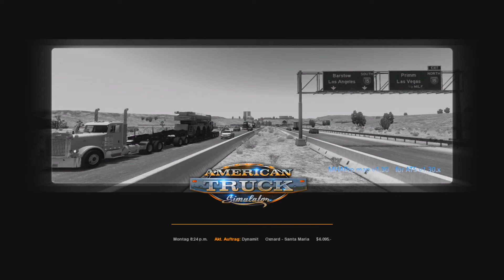WIR BRAUCHEN MEHR FAME! - S02 Folge 5 American Truck Simulator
Im heutigen Video machen wir eine Leerfahrt von Oxnard (CA) nach Santa Maria (CA).

Mods in diesem Video:
- MHAPro Map Mod ATS 1.29 für ATS v1.29.x
- MHA Construction
- MHA Kenworth and Peterbilt
- MHA Mudflap
- MHA Pinnicle
- More Realistic Traffic
- AI traffic pack by Jazzycat v3.9
- Trailers and Cargo pack by Jazzycat v1.9
- 50 skin pack by MuhaBZzz for Freightliner Cascadia 1.30.x
- Freightliner Cascadia ATS 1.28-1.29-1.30.x by CyrusTheVirus
- Mack Titan
- Interior/Exterior Reworks Megapack v1.3.1

Euer se1densp1nner